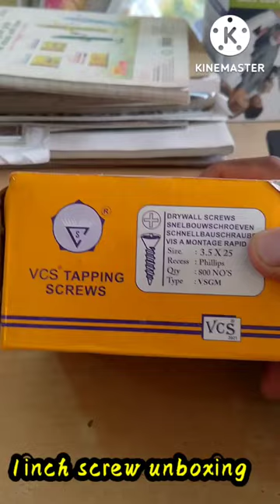drywall screw box unboxing video 1inch